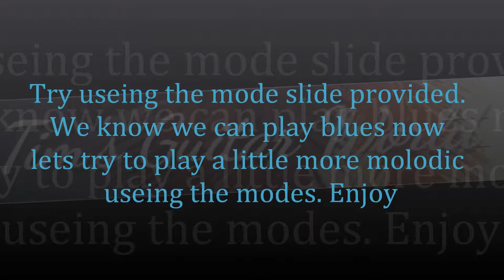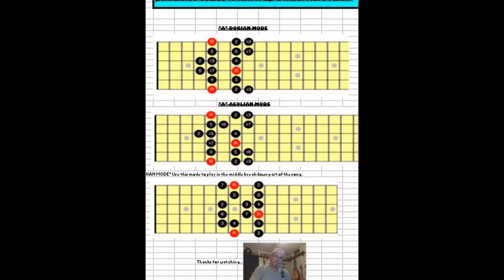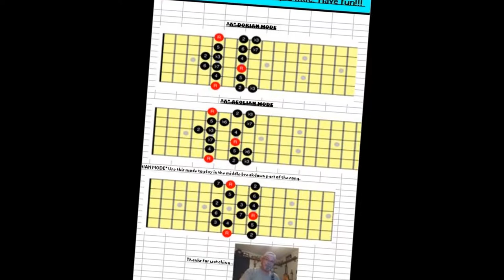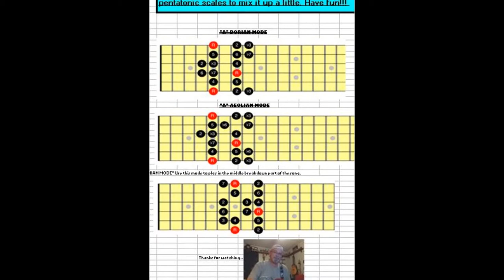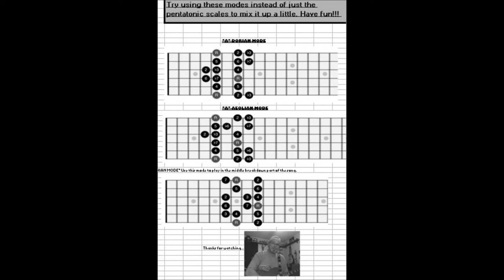CARLOS SANTANA STYLE BACKING TRACK IN Am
HERE'S ANOTHER GREAT BACKING TRACK IN THE STYLE OF SANTANA. TRY USING THE MODE SLIDES THAT SHOW THROUGHOUT THE VIDEO BACKING TRACK TO GIVE YOUR PLAYING A MORE MELODIC FEEL.

FOR MORE GREAT CONTENT AND LESSONS (CLICK ON THE VIDEOS BELOW)